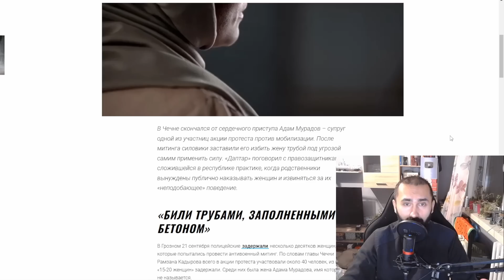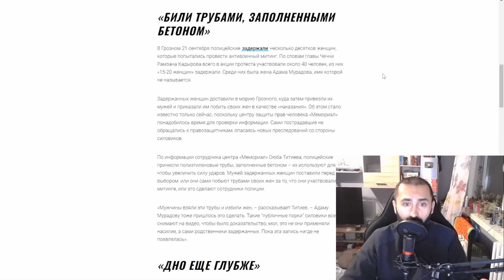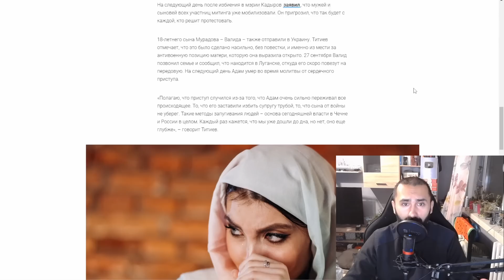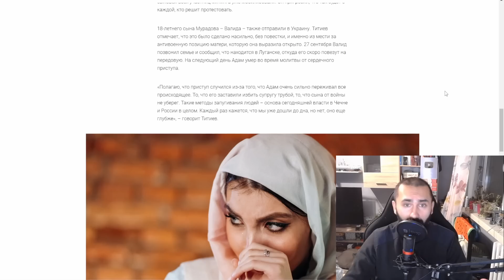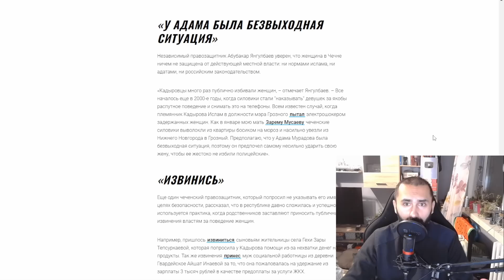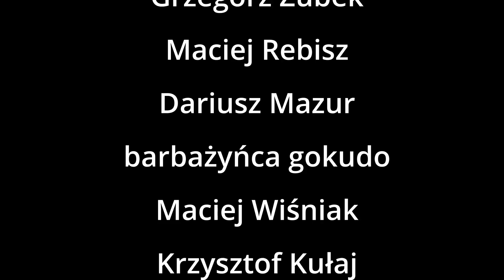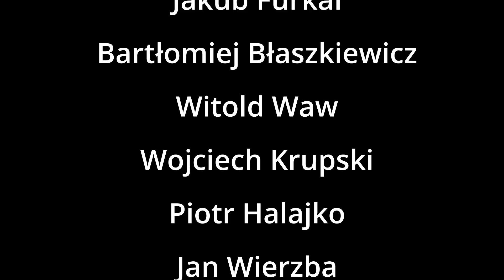Kazali mu pobić protestującą żonę rurą. Czeczenia w czasach mobilizacji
Często mówimy o okrucieństwie współczesnej Czeczenii, ale rzadko pokazujemy przykłady. Dziś jeden z nich